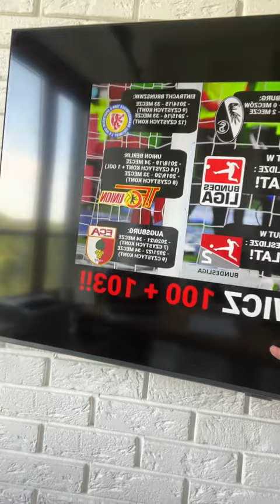Giki-Roko, z pasją o Bundeslidze!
Po trzydziestce też można wykręcić liczby w Bundeslidze! Jako to będzie sezon 2022/23 w Niemczech? Bez Lewandowskiego! Z 9 Polakami! O 21.00 Big Live z Rafałem Gikiewiczem!